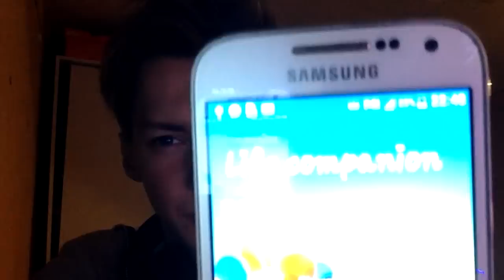DAY IN THE LIFE OF REMU #2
kas suudab 100 like kokku saada or nah? :D